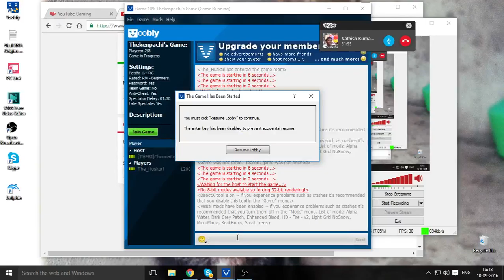AOE with Chennaite